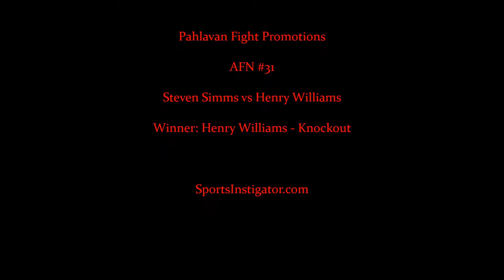AFN #31 Full Kickboxing Fight - Steven Simms vs Henry Williams | Sports Instigator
AFN #31 - Full Fight - Steven Simms vs Henry Williams.